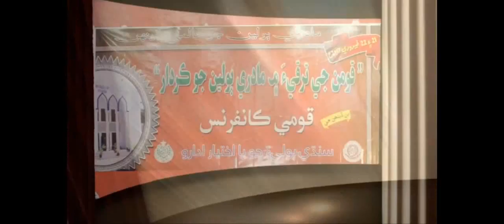Role of mother languages (Part 4 of 4) Morning session